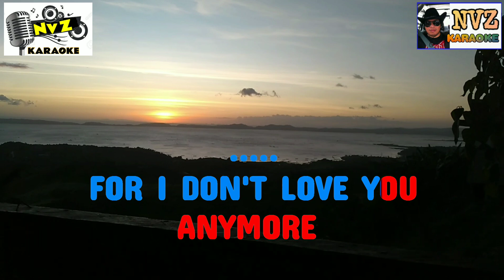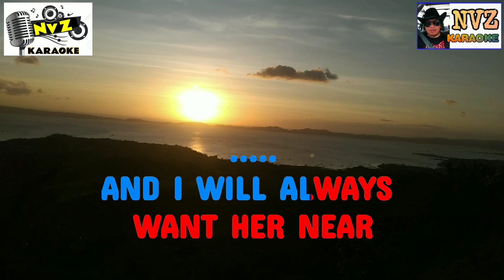RELEASE ME KARAOKE By; MATT MONRO HD KARAOKE NVZ KARAOKE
Release Me karaoke by Matt monro